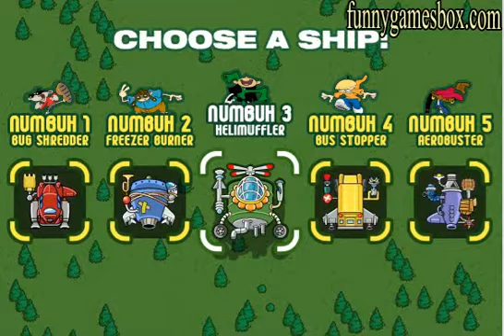Operation G R A D U A T E S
A cool airplane game, with cartoon graphics. First you need to choice your model of airplane, and then fight against all aliens and enemies. Do not forget to take power up they will give you more weapons and power.